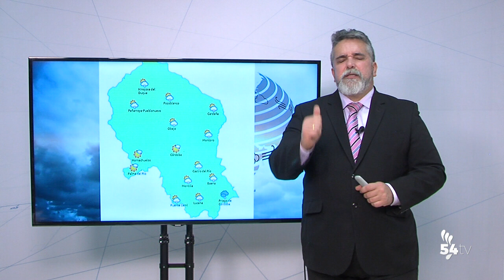EL TIEMPO 4 ABRIL